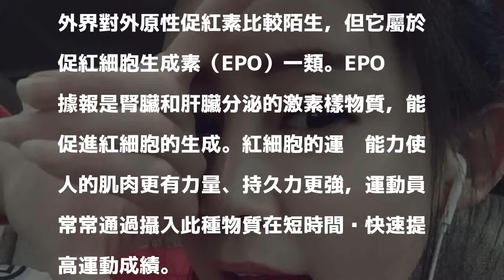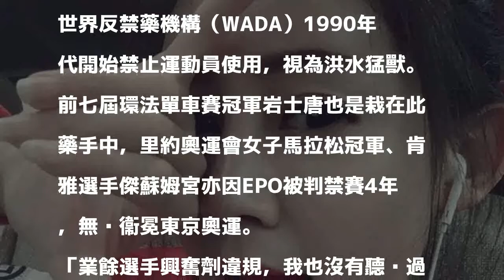路跑／年奪27金！ 陸馬拉松「顏值女王」被曝服禁藥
大陸體壇再爆禁藥風波，但今次是大陸著名馬拉松業餘跑手，以長相甜美而又屢屢摘金的「顏值女王」李文杰！中國反興奮劑中心公佈，李的尿液樣本驗出違禁藥物，由於她一直以業餘身份參賽，消息哄動內地馬拉松跑圈，令人關注內地禁藥風暴是否撲向業餘選手。長相甜美的李文杰，被大陸業餘馬拉松圈稱為「顏值女王」，年奪27面金牌。（澎湃新聞） 分享

發表評論評論如下。